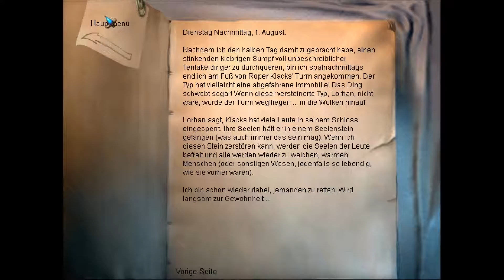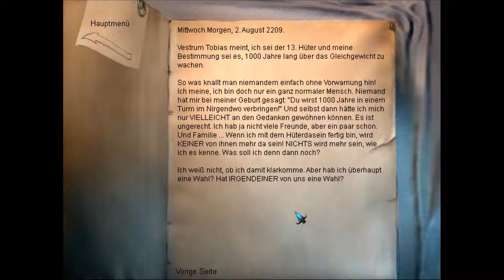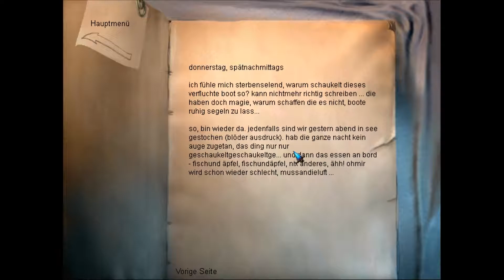Let's Play The Longest Journey #30 [German]